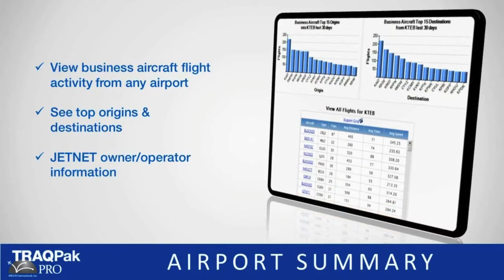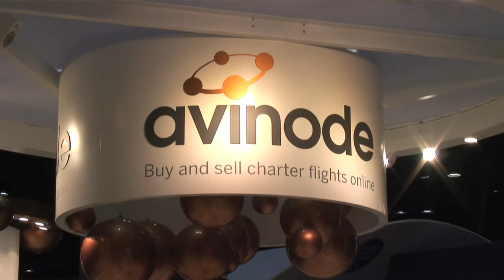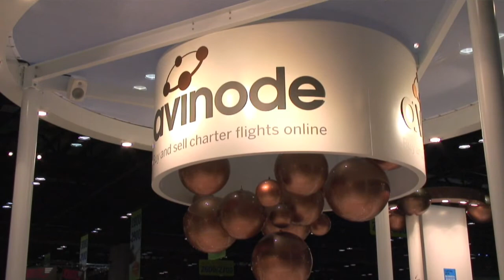NBAA 2012 - Roundtable Discussion on Charter and Fractional Markets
Charles Alcock leads a roundtable discussion on the charter and fractional markets